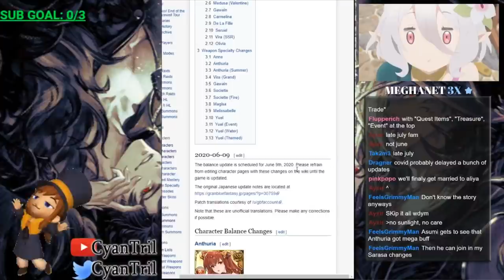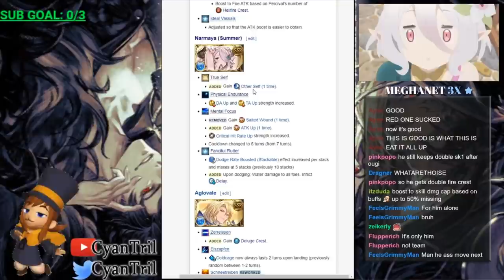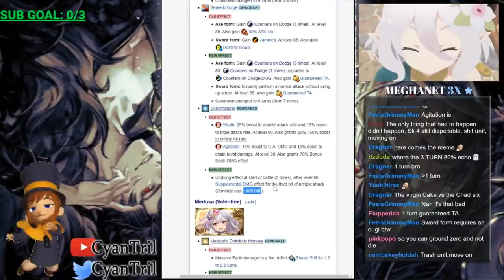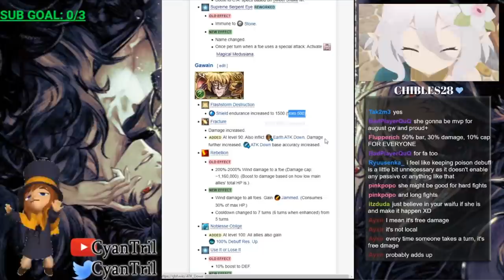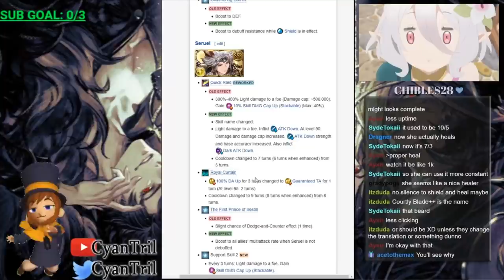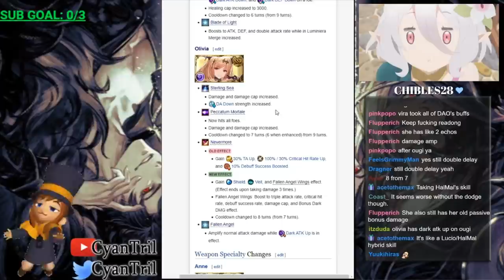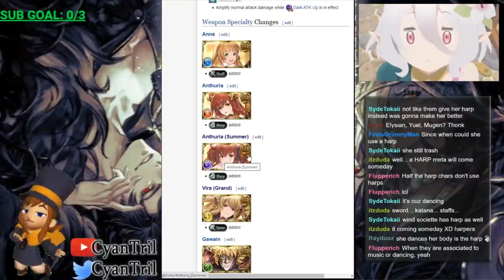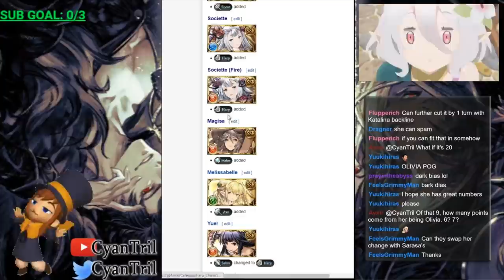First Impressions Of 2020 June Character Rebalance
June 9th Release Date
TLDW: 48:00
Anthuria: 00:18 (Thumbnail is from the slack event)
Percy 4:51
Narmaya 8:00
Aglovale (Blue Percy) 10:15
Cake (Sarasa) 12:57
Medusa 17:32 (Biased)
Gawain 22:30
Carmelina 25:12
De La Fille 27:00
Seruel 29:20
Vira 33:18 (Biased)
Dark Angel Olivia 35:25 (Extreme Biased) Aka I suck her off for 10 mins